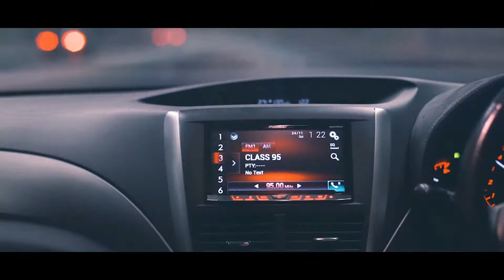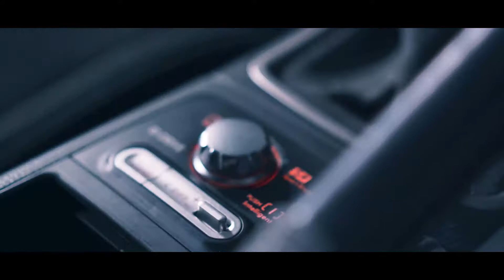The Sidewinder | Subaru WRX STI | Ep 8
EP8 dropped! Does this Impreza WRX reign supreme over the Evo?

Filmed in collaboration with pricematch.sg
Music: Poseidon (The Playground Premiere) by Memphis.